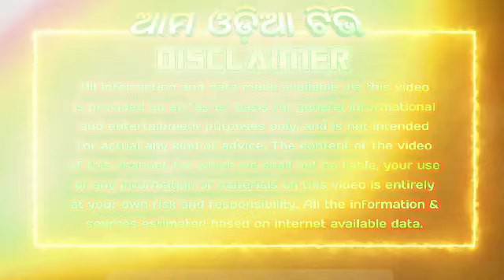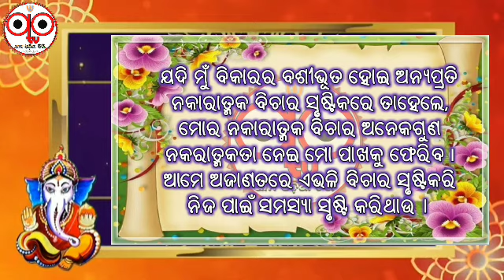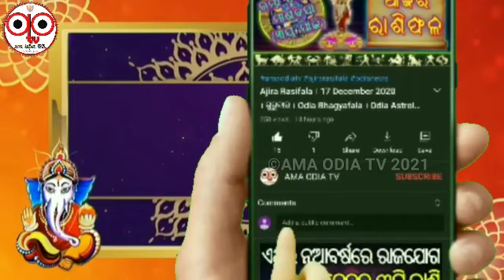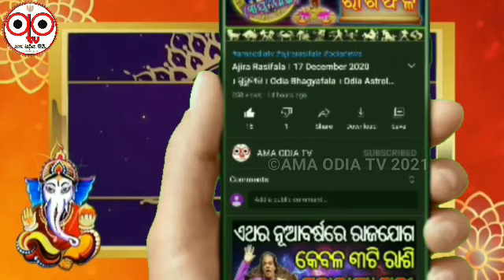Ajira Rasifala । Odia Rashifal Today । 26th February 2021 । ଶୁକ୍ରବାର । Bhagya Bhabisya। Ama Odia Tv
VIDEO DESCRIPTION :-
Jay Jagannath darshak bandhu. Apanamane ajira ehi video re sampurna 12 ti rasira rasifala janibaku paiba sahita tahara pratikar o samadhan madhya janiparibe. Phalare agaku nua nua videora notification agaua paiparibe.

Odia Rasifala
Odia rashifal
Odia Astrology
Odia Astrology today
Rasifala tips
Odia tips
Rasifala upaya
Mesa rasira rasifala
Brusarasira Rasifala
Mithun rasira rasifala
Karkat rasira rasifala
Singh rasira rasifala
Kanya rasira rasifala
Tula rasira rasifala
Bichha rasira rasifala
Dhanu rasira rasifala
Makara rasira rasifala
Kumbha rasira rasifala
Mina rasira rasifala
Odia dainik rasifala
Daily odia rashifala
Odia bhagyafala today
Odia Bhagya Bhabisya
December month horoscope
November bhagyafala 2020
Odia jataka bichara

Malika bachana
Malika katha
Odia purana katha
Debabani odia

Credit :-

In this video I have used some Google Data (Images, Music etc.). So I give the credit to respected Owners and thank you so much for providing the data.

Regards
AMA ODIA TV